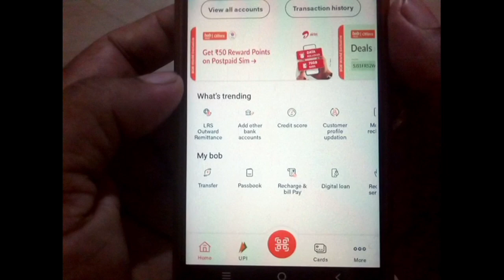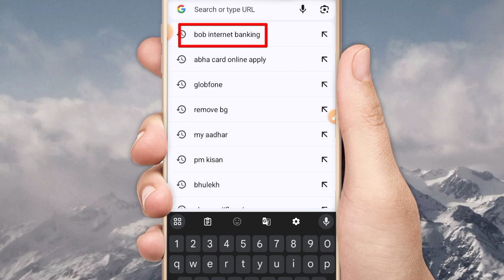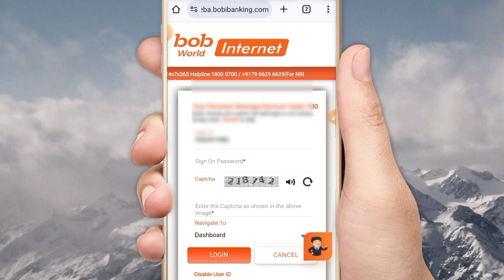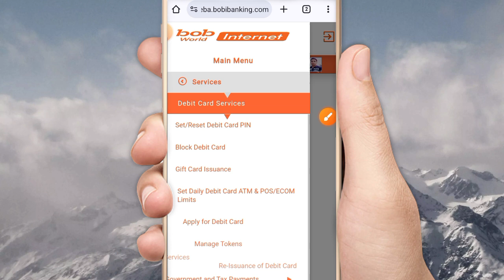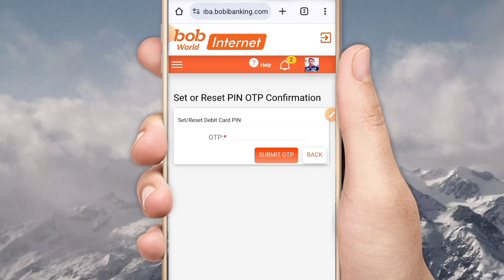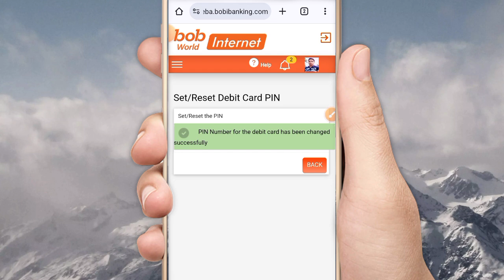bob virtual debit card ka pin kaise banaye | bob virtual debit card pin generation